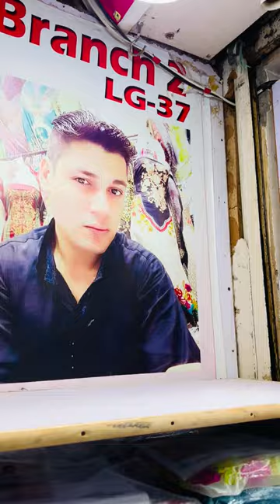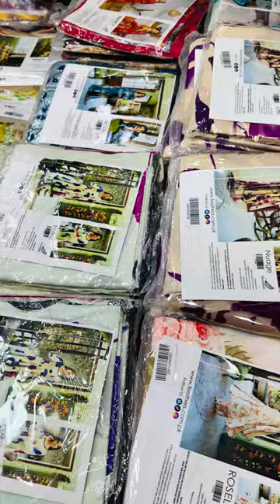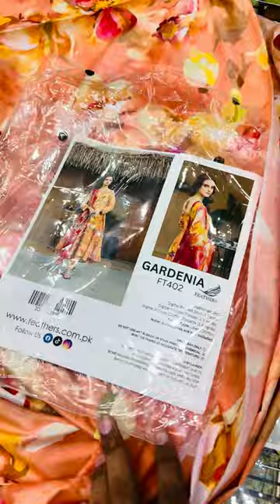Younus Khan Fabrics, GoldMark1 Shopping MallShop Karachi 👈03102810052